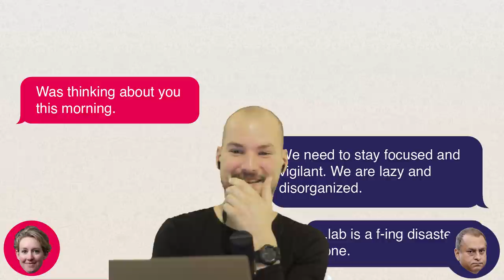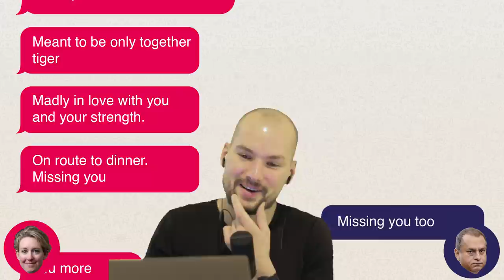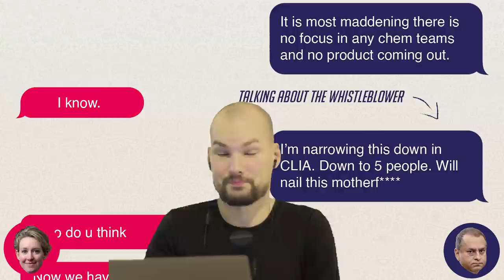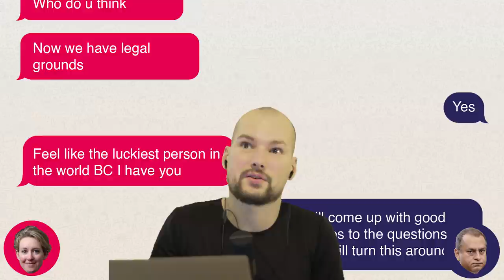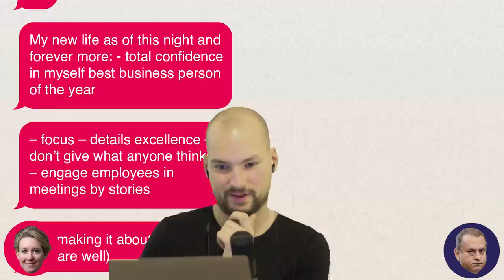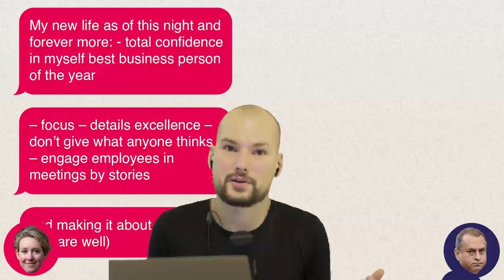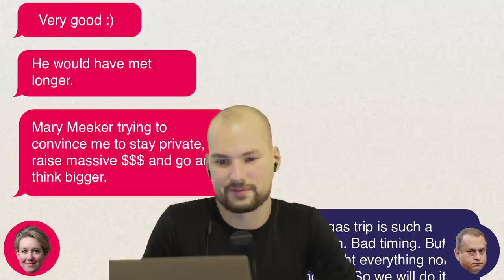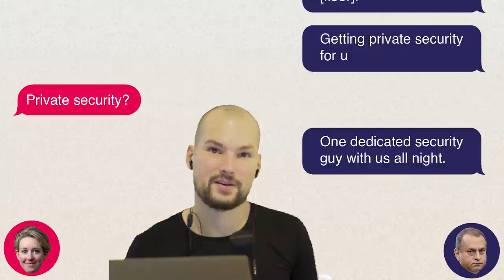What Elizabeth Holmes privately wrote Sunny Balwani (Theranos)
This video is about  Elizabeth Holmes' leaked text messages with Sunny Balwani. The Theranos trial is currently ongoing and, apparently, the private text messages have been used in court to assess if Elizabeth Holmes was knowingly defrauding investors and how her relationship with Sunny Balwani was.

Sources

EH
"Was thinking about you this morning."
SB
"We need to stay focused and vigilant. We are lazy and disorganized."
SB
"...lab is a f-ing disaster zone."
EH
"WSJ guy might show up later."

EH
“You are breeze in desert for me. My water. And ocean,”
“madly in love with you and your strength.”

SB
"Need to focus on ops. Getting hurt in market." That was followed by: "Customer service seems to be terrible. Everyone complaining."
EH
"Yes," "We have to own this."
SB
"We built software to remove human error and human judgment. All day I saw these people use their judgments to work around our processes."
"It is most maddening there is no focus in any chem teams and no product coming out."
EH
"I know."

EH
“You are breeze in desert for me”
“My water”
“And ocean"
“Meant to be only together tiger”
“On route to dinner. Missing you”
SB
“Missing you too”
EH
“You more”
SB (on whisteblower)
“I’m narrowing this down in CLIA. Down to 5 people. Will nail this motherf ”
EH
“Who do u think”
“Now we have legal grounds”
SB
“Yes”
EH
“Feel like the luckiest person in the world BC I have you”
SB
“We will come up with good responses to the questions and we will turn this around”
“Love”
EH
“Transcend”
SB
“We will”
“Onboard. Love.”
“Taking off baby”
EH
“Missing you”
SB
“Missing you too baby. Just arrived at the office. Will prepare”
EH
“Xxx”

EH
“My new life as of this night and forever more: - total confidence in myself best business person of the year – focus – details excellence – don’t give what anyone thinks – engage employees in meetings by stories and making it about them (ie prepare well),”
“No response?”
SB
“Awesome. U r listening and paying attention…”
EH
“Just finished calls. Alice Walton in for 50. Confirmed 100 Greg.”
SB
“Awesome. I was thinking today. They are not investing in our company they are investing in our destiny.”
EH
“Rupert over 100,”
(Murdoch invested $125 million)
SB
“Can’t wait to learn more about conversation with Rupert,”
EH
“Very good :)”
“He would have met longer.”
EH
“Mary Meeker trying to convince me to stay private, raise massive $$$ and go and think bigger.”
SB
“The Vegas trip is such a distraction. Bad timing. But the guys bought everything non refundable. So we will do it. But then I don’t want distractions until we win.”
EH
“Then let’s focus on it in our room, do dinner, and go back early,”
“I don’t like distractions ever.”
EH
“Dinner can try the three star Michelin French in mgm - can just try all the ones that are top nationally rated and see what we get,”
SB
“Got table at XS dance [floor].”
“Getting private security for u”
EH
“Private security?”
“One dedicated security guy with us all night.”